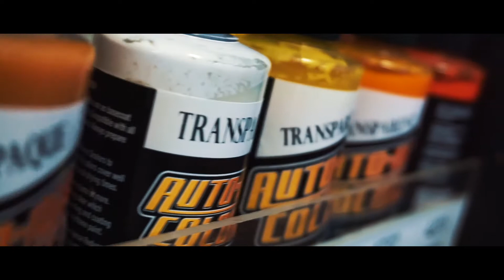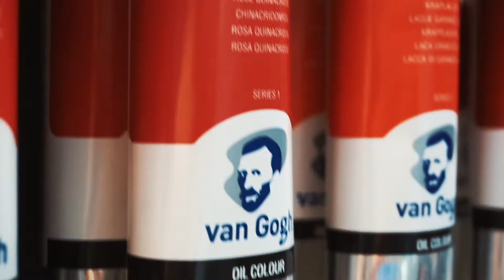Herterich - Airbrush & Künstlerbedarf (Store Schweinfurt)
Ein kleiner Rundgang durch unser Geschäft in Schweinfurt.

Wollt Ihr mehr erfahren und unser Atelier entdecken, dann kommt vorbei.